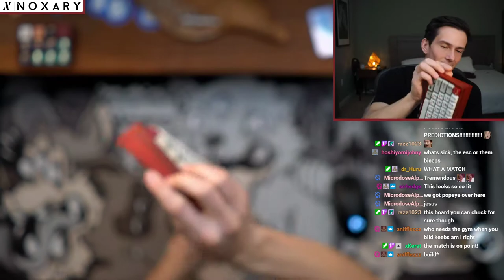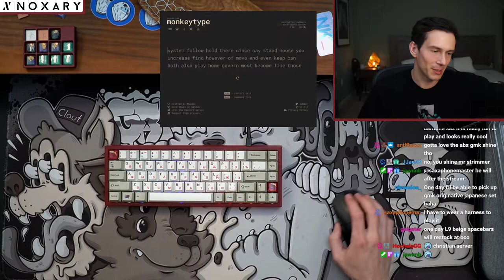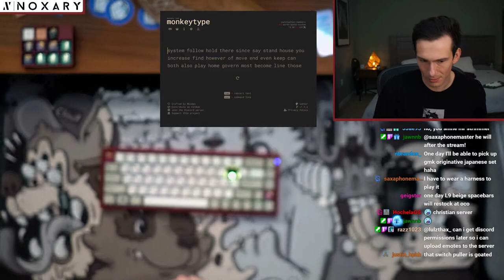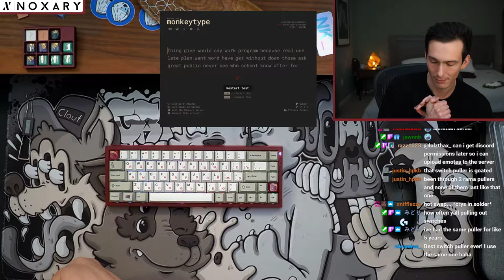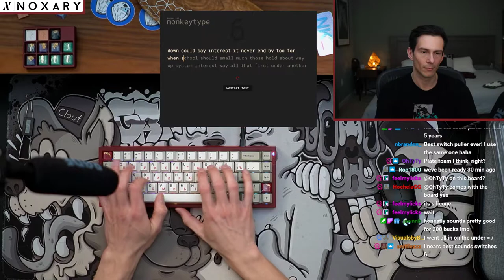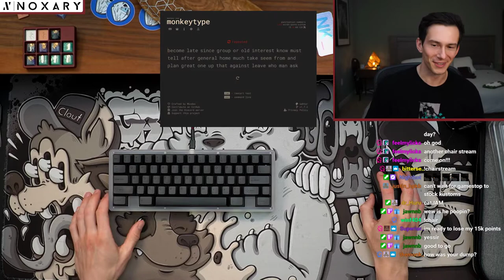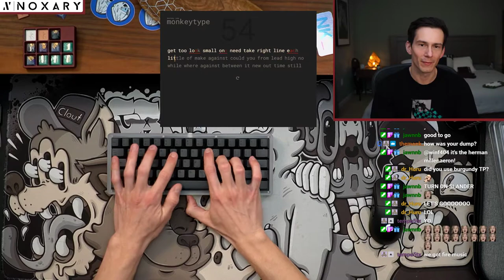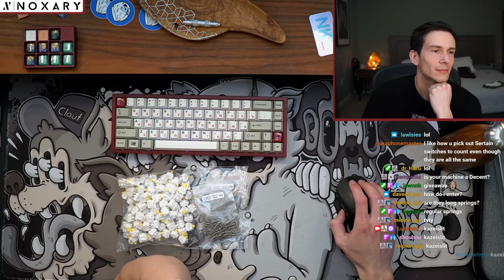NK65EE Ultimate Budget Build Stream Pt 2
Featuring an espresso martini

Keyboard: Novelkeys NK65
Plate Material: Integrated aluminum plate
Keycaps: Enjoypbt Retro Cyrillic
Switches: Gateron Black Ink with Sprit 52g Springs
Stabilizers: Durock V2